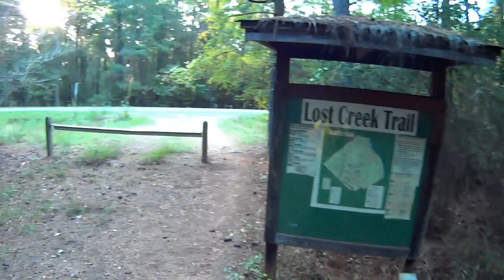MTB Harbison State Forest Prt 1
Mountain biking at Harbison State Forest Oct, 2014  Rider: BVJ  Music Blackwhole Sun- By Soundgarden   Edied by:BamVanJam @ SkyHub Filmzworks.